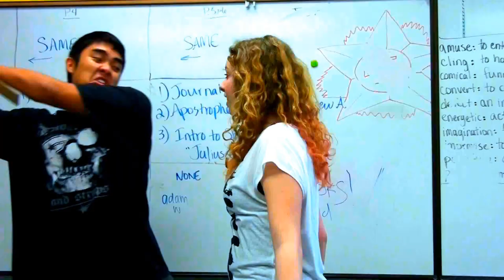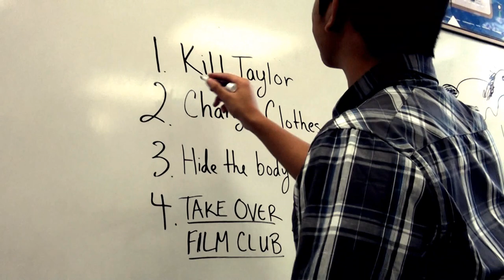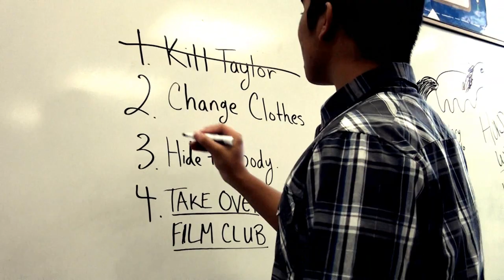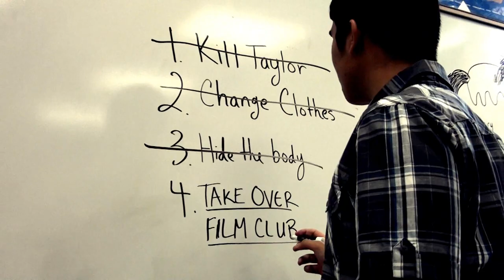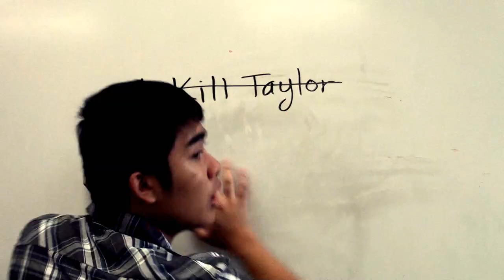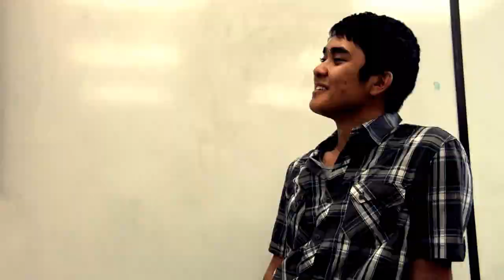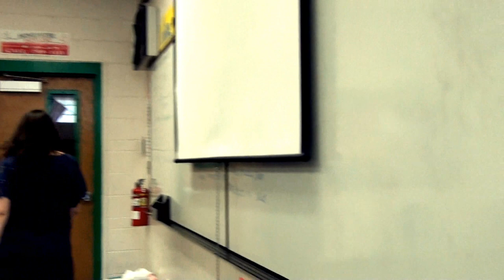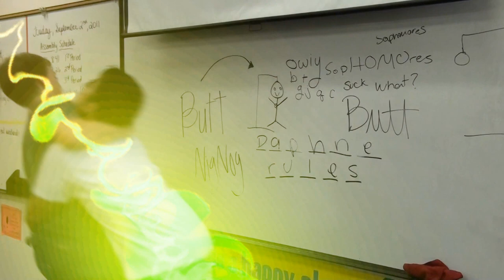THE LIE (PREMIERE)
WATCH IN HD!  Season 4 Episode 1!  This episode is one of a kind!  One singular storyline that answers the unanswered questions of the Season 3 finale!